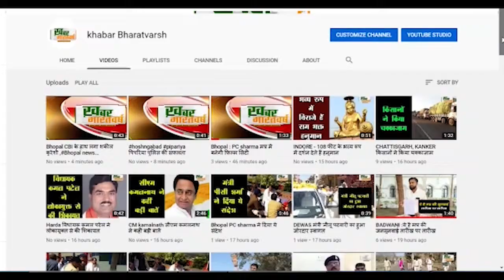अस्पताल जनता के द्वार के तहत स्वास्थ्यविभाग के माध्यम से सुदूर झिंझौणी गांव मे लगाया स्वास्थ्थ शिविर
थराली (उत्तराखंड): अस्पताल जनता के द्वार"के तहत स्वास्थ्य विभाग के माध्यम से सुदूर झिंझौणी गांव में लगाया स्वास्थ्थ शिविर